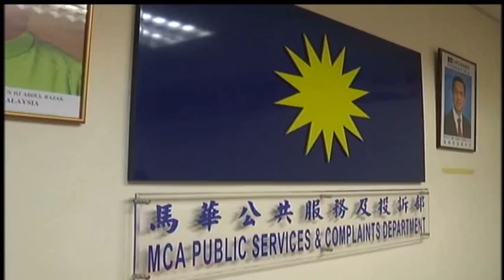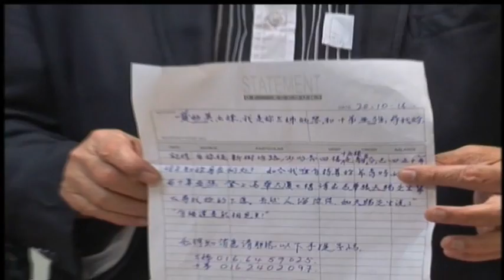一巴掌拍断半世纪父女情 老妇苦求妹妹回家团聚 [20161025]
我们常说，父母和孩子不会有隔夜仇，但46年前，一对父女因为一场误会而发生争执，父亲一怒之下，狠狠甩了女儿一记耳光，结果女儿愤而、离家出走，一走就是46个年头。这名父亲临终前，依然十分挂念女儿，嘱咐身边的孩子，务必将离家的女儿给找回来。为了完成父亲的遗愿，当年离家少女的姐姐，今天召开记者会恳求公众协助寻找妹妹，好让他们一家可以破镜重圆。